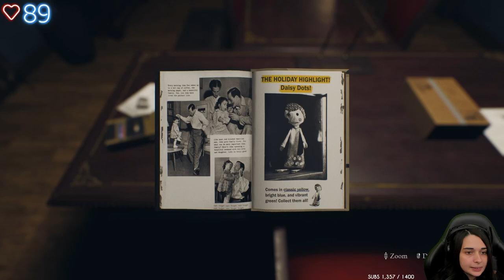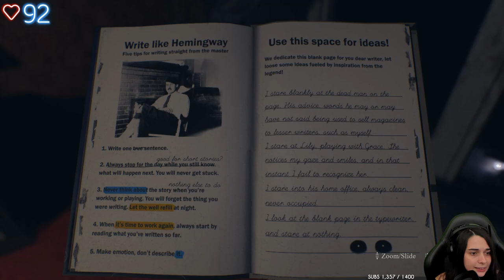N'ETEIGNEZ JAMAIS LA LUMIÈRE... - (BLINK: The Last Night)